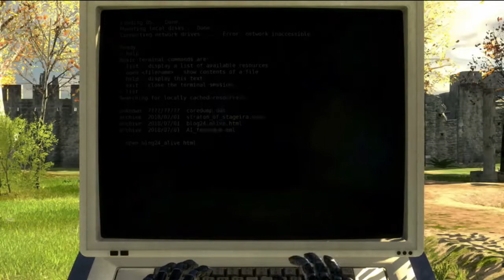Devolver Digital - E3 2014 Titles Trailer [HD]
E3 2014 Titles Trailer of Devolver Digital.